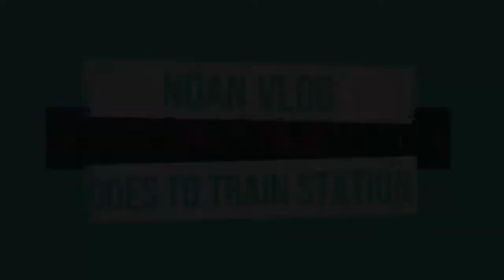Jalan jalan naik kereta yuk... eps.1 | GoPro Hero 3 plus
Hai Teman Teman per tanggal 28 Mei 2022 PT KAI mulai memberlakukan Rute Baru Kereta Api ya...
Pas banget nih waktu kami berangkat ke Museum Fatahilah di Kota Tua Jakarta, Stasiun nya udah Bagus bgt, pelayananya juga Ramah Banget,,, Oia Kebetulan karna kami dari bekasi jadi Rute yang kita lewati Kereta yang Melewati Stasiun Transit Manggarai ya, jadi nanti kita harus sambung kereta lagi dari manggarai ke Stasiun Kota Jakarta. jadi Tidak Ada Kereta yang dari Bekasi langsung ke Kota Jakarta ya teman teman. Jika Kalian Bingung nanti disana teman teman bisa bertanya kepada petugas yang sudah ada di tempat. so kalian harus coba ya fasilitas kendaraan yang sudah pemerintah kita sediakan, oia satu lagi Untuk Tarif Tiket dari Bekasi Ke jakarta ini Harganya murah banget loh CUMA 4ribu rupiah aja teman teman.
Terima Kasih.